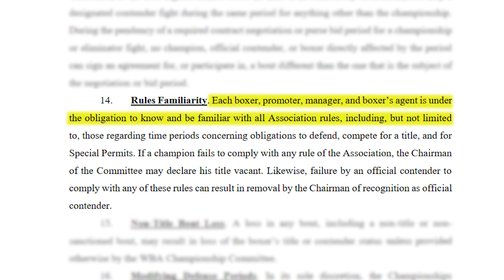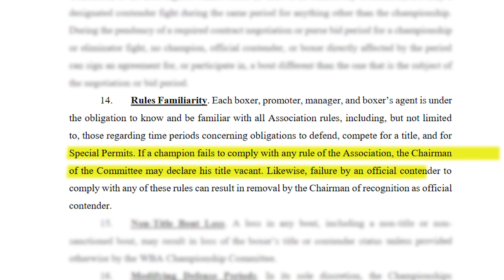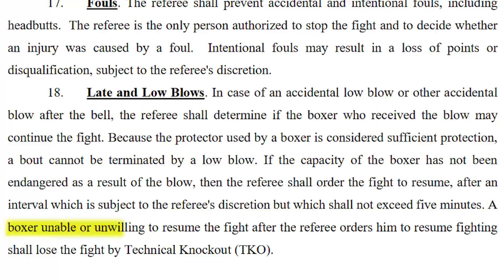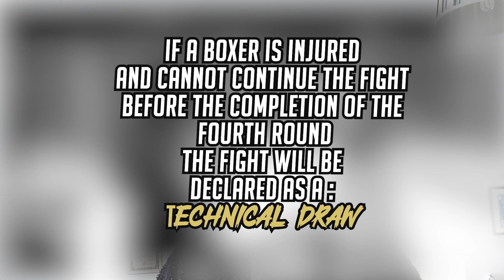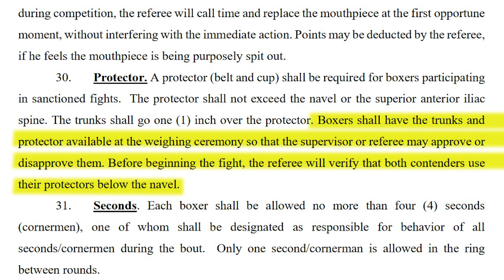USYK VS DUBOIS: A Technical and Factual Look into the "LOW BLOW"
The low blow heard around the globe! Im going to breakdown this fight and its most controversial part with the help of facts and rules easily found on the internet. Watch the video and let me know what you think. If you want to go through the WBA rules yourself here is the link: